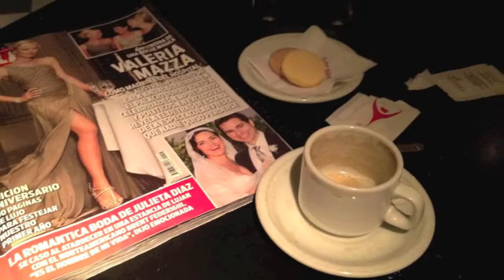Colour cafe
Cafe en Argentina